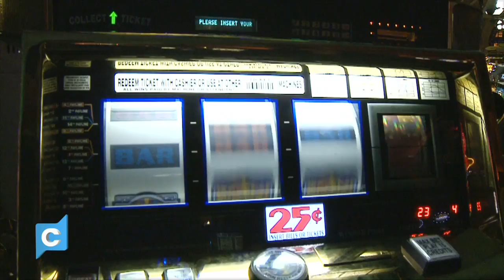Gamble on Gambling?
We'll lay you six-to-one-odds you didn't know that gaming- that's all forms of betting, lotteries and casinos- is Canada's largest single entertainment category:  bigger than movies, recorded music and pro sports combined. For cash-strapped governments, its revenues have increased fivefold over the past decade- to more than $13 billion. But at what cost?  Lotteries are accused of pimping dreams; cities are pushing back against proposed casinos, while problem gambling affects more than a million Canadians. Should Canada continue to gamble... on gambling?